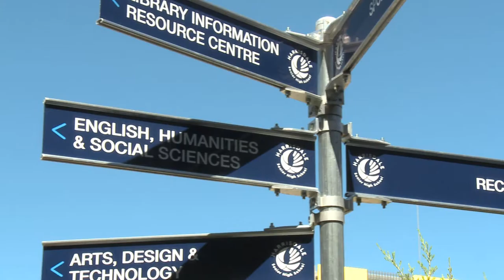We don't talk about doing things, we get things done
Over the last eight years the Liberal team has been getting things done. Have you noticed how Perth and WA has changed for the better?